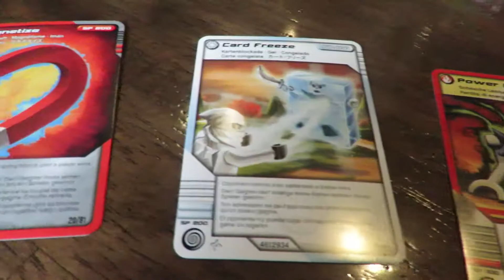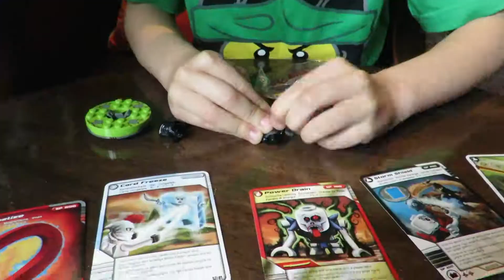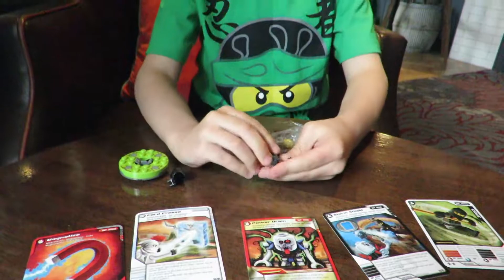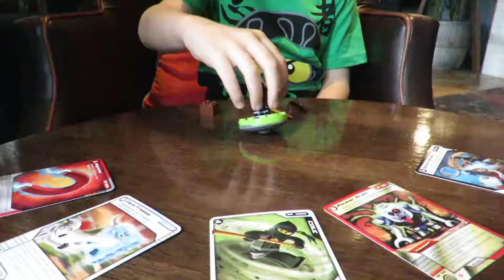Lego 2112 Cole Spinner